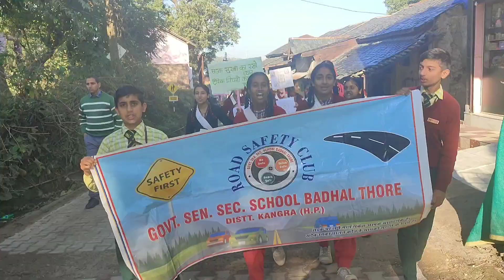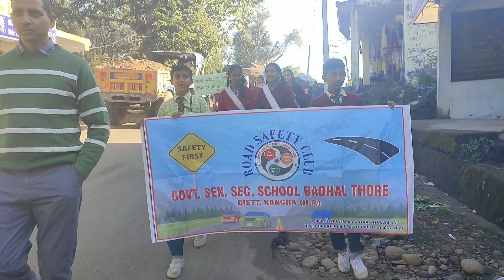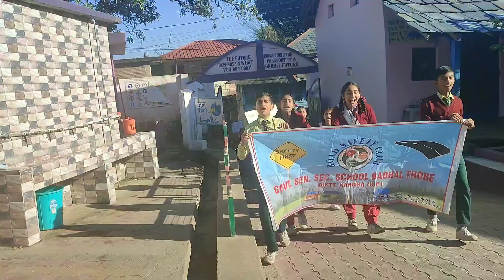Road Safety Awareness rally | RSC Badhal Thore | road safety activities | सड़क सुरक्षा जीवन रक्षा ❤